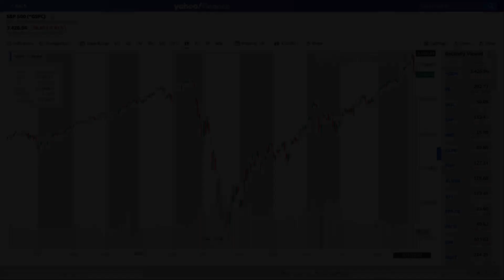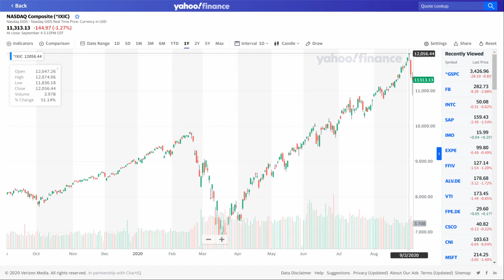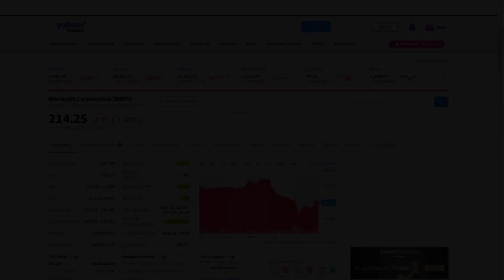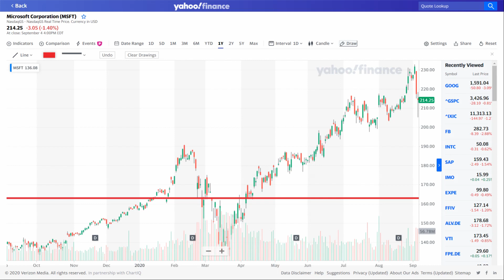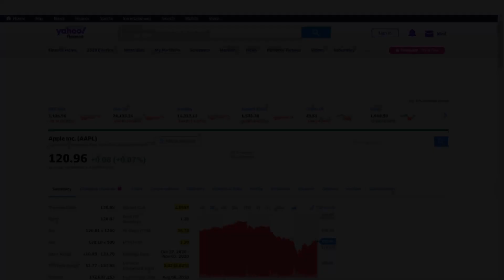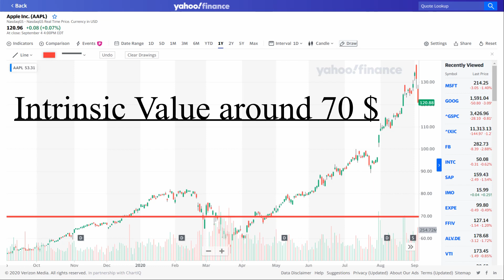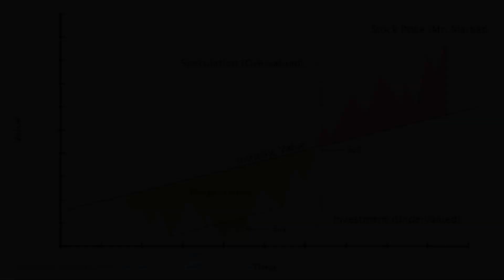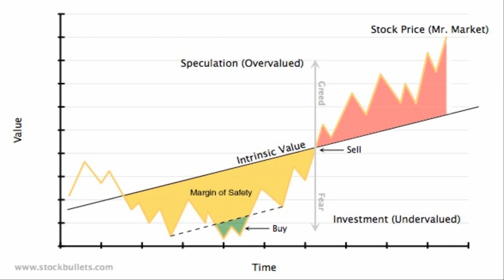Buy Apple (AAPL), Google (GOOG), Facebook (FB) and Microsoft (MSFT) stocks? - Nasdaq market crash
Buy Apple (AAPL), Google (GOOG), Facebook (FB) and Microsoft (MSFT) stocks? Nasdaq market crash - Buy Google (GOOG), Facebook (FB), Apple (AAPL) and Microsoft (MSFT) stocks? In this video I explain if its time to buy stocks of Nasdaq giants Facebook (FB), Google (GOOG), Microsoft (MSFT) or Apple (AAPL). I also calculate the intrinsic value of these stocks and explain the Nasdaq market crash!

You will find value investing fundamental stock analysis with no hype or bullshit. It´s all about great fundamental businesses for value longterm investing. Today its about news of the stock of air canada. Is it a buy right now?

My top 5 book recommendation:
Once upon Wall Street - Peter Lynch
The intelligent Investor - Benjamin Graham
Rich Dad poor Dad - Robert Kiyosaki
Rule #1 - Phil Town
How I Made $2,000,000 in the Stock Market - Nicolas Darvas